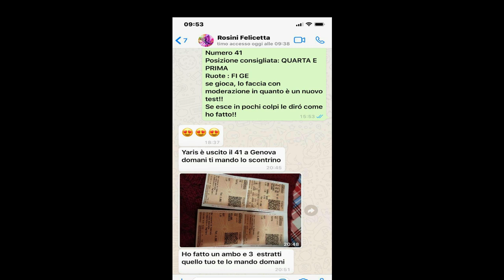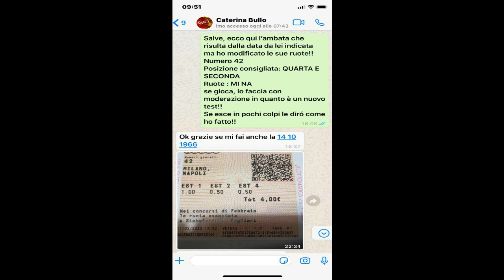TESTIMONIANZE REALI DEL 12 .02. 2020